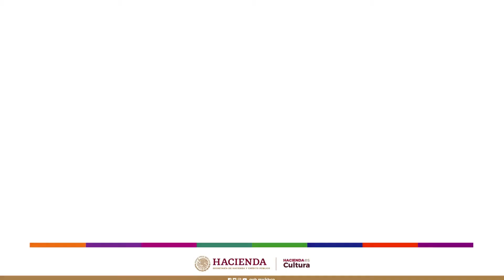BIENVENIDA A CONFERENCIAS VIRTUALES 148 ANIVERSARIO LUCTUOSO DE BENITO JUÁREZ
La Dirección General de Promoción Cultural y Acervo Patrimonial (DGPCAP) de la Secretaría de Hacienda y Crédito Público (SHCP) emite esta edición especial con motivo del 148 aniversario luctuoso de Benito Juárez.

 Te invitamos a seguirnos en nuestras redes oficiales Hacienda es Cultura para conocer las actividades relacionadas con su vida y legado en las que podrás participar desde tu casa.